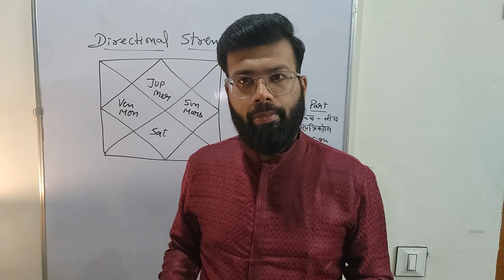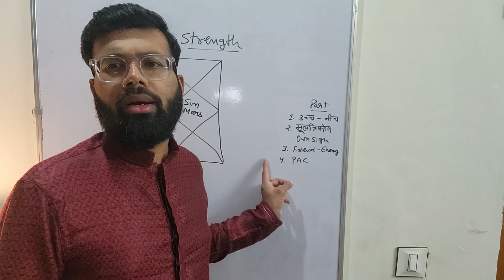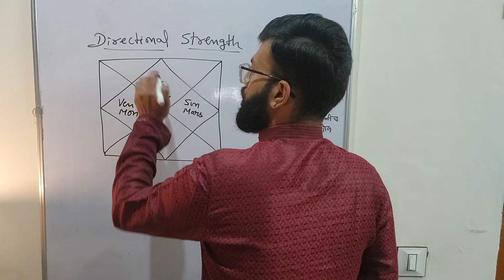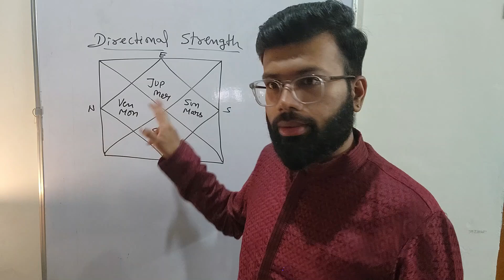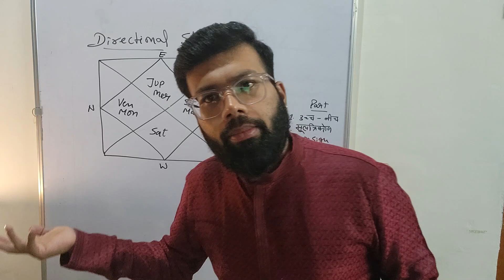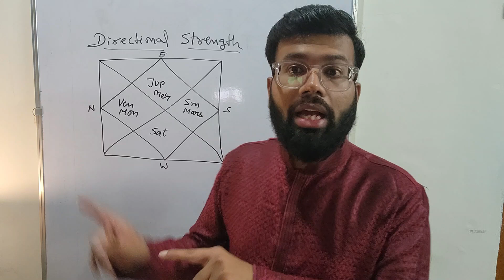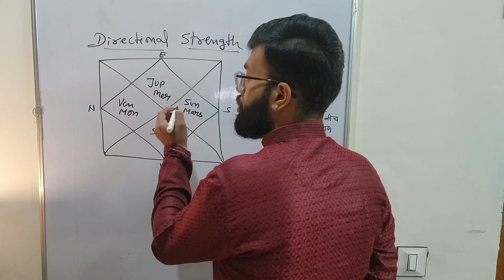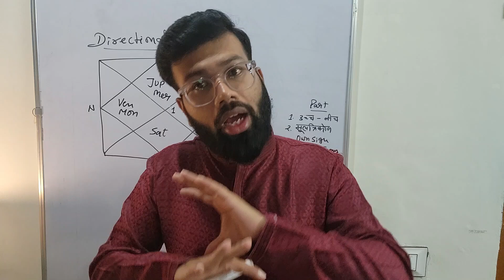Part - 5 | Directional strength | Strength of Planet Series | Advanced Guide | Learn Astrology